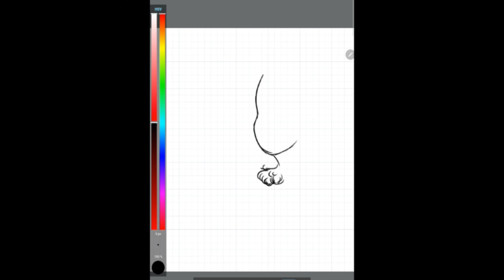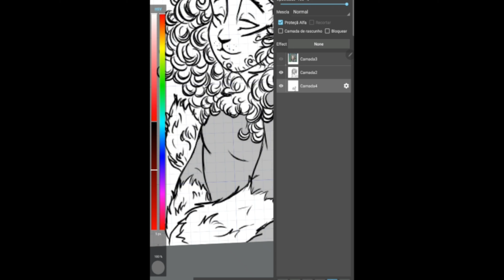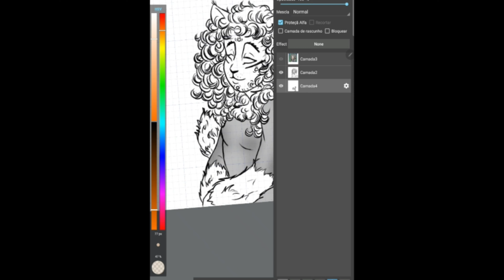Linadoon Draws - CATS OC Breanna-Bliss - Failed Speed Paint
I was trying to record my tablet while I was drawing one of my CATS OCs, Breanna-Bliss (a.k.a Old Deuteronomy's mother), but then Medibang freaked out and I lost 60% of what I've done.
I was able to salvage it in the end, thank goodness.
Audio:
CATS musical 1998 film - Overture - by Andrew Lloyd Webber